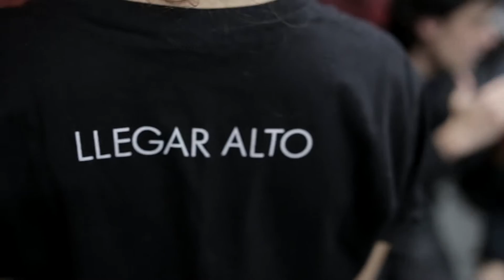Llegar Alto Rock Edition | The Roxy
Llegar Alto - Comunidad de Fe
Rock Edition The Roxy - Julio 2013